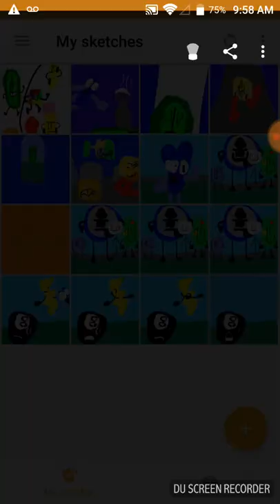Bfba5: geometry dash troubles